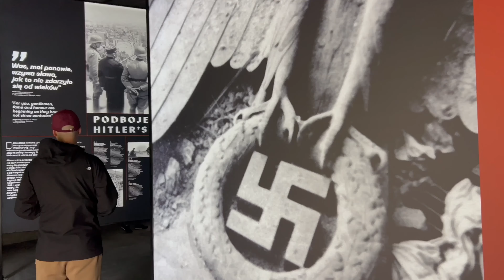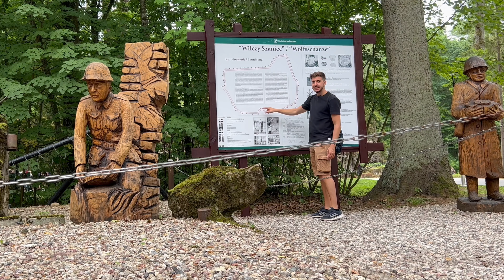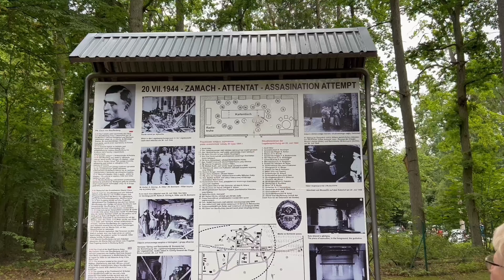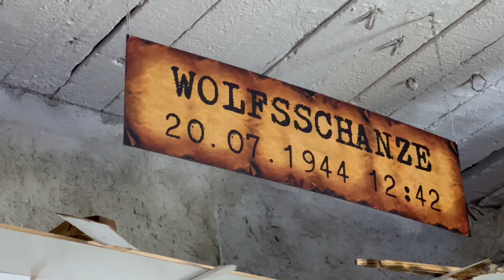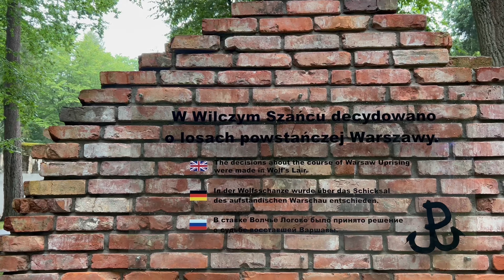Il BUNKER SEGRETO di Adolf Hitler tra i Laghi della Polonia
🎫 Puoi prenotare un tour in auto alla Tana del Lupo da Varsavia qui

📷 Questo video è stato realizzato con:
• Apple iPhone 13 Pro
+ RØDE Wireless Go II
+ Gyvazla Microfono Lavalier
🎬 Se ti piace com'è stato realizzato questo video è anche grazie ai corsi che ho seguito della Travel Film School (Video recensione

Nei pressi del villaggio di Gierłoż, i fitti boschi tra i laghi della Masuria, offrivano l’ambiente ideale per la creazione di una tana, usando le parole del suo stesso artefice, una tana perfetta per un lupo.
In questo luogo fu costruita una piccola città fortificata, progettata per resistere a bombe e attacchi aerei. Questo complesso di bunker avrebbe presto assunto il ruolo di quartier generale più segreto di Adolf Hitler durante la Seconda Guerra Mondiale.

La costruzione della Tana del Lupo ebbe inizio nel 1940 in previsione dell'Operazione Barbarossa, nome in codice dell'invasione dell'Unione Sovietica pianificata per l'anno seguente.
La scelta del sito fu determinata sia dalla sua posizione remota e difficilmente accessibile, sia dalla sua vicinanza al confine sovietico, il che consentiva di dirigere con maggiore efficacia le operazioni di guerra.

Inizialmente, il Quartier Generale era costituito da pochi edifici leggeri destinati al Führer e ai suoi collaboratori più stretti, poiché si credeva in una vittoria rapida contro l'Unione Sovietica.
Tuttavia, con il protrarsi del conflitto il complesso subì una serie di espansioni e rafforzamenti, fino a estendersi su circa 250 ettari dove sorgevano un’ottantina di edifici, fra cui sette bunker realizzati in cemento armato con mura spesse da 4 a 8 metri, praticamente impenetrabili alle bombe dell'epoca.

Nonostante le ampie misure di sicurezza, fu proprio in questo luogo che Hitler subì uno degli attacchi più gravi contro la sua vita. Alcuni dissidenti, disillusi dalla prospettiva di vittoria della Germania, elaborarono un piano per eliminare l'intera leadership nazista in un solo colpo e Il 20 luglio 1944, von Stauffenberg mise in atto la celebre " Operazione Valchiria".
Tuttavia, l'attentato fallì per una serie di circostanze avverse.

Adolf Hitler entrò per la prima volta nella Tana del Lupo il 24 giugno 1941, due giorni dopo l’inizio dell’invasione dell’Unione Sovietica, e la abbandonò definitivamente il 20 novembre del 1944 per rifugiarsi a Berlino. Il Führer trascorse nella Tana del Lupo complessivamente circa 800 giorni!

✈️ Confronta i voli low cost delle principali compagnie aeree e trova le migliori offerte con Skyscanner

00:00 Intro
00:47 Origine della Tana del Lupo
01:35 Struttura dei Bunker
02:43 Operazione Valchiria
04:21 Distruzione del sito
05:15 Bunker di Adolf Hitler
06:41 Bunker di Hermann Göring
07:49 Rivolta di Varsavia
08:23 Morte di Adolf Hitler
09:04 Riflessioni finali
10:11 Outro

👍 Metti LIKE al video e condividilo!
💖 Fai un commento speciale con il tasto SUPER GRAZIE!

🎵 MUSICHE USATE:
Music from Uppbeat (free for Creators!)